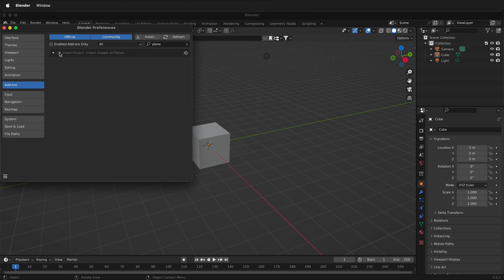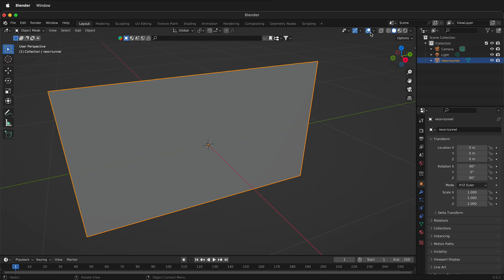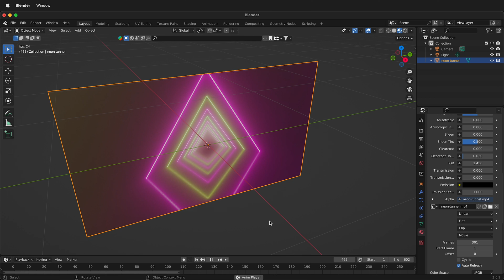How to Import Videos as Planes in Blender - Step by Step Tutorial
🌟 Welcome to our Blender tutorial where we uncover the secrets of importing videos as planes! 🌟

📌 About This Blender Tutorial:
In this easy-to-follow Blender guide, we dive deep into the exciting world of 3D modeling and video integration. Learn how to seamlessly add videos to your 3D scenes in Blender, enhancing the realism and dynamism of your models.

🔍 What You'll Learn:
- Installing the Essential Add-on: We start by guiding you through the installation of the 'Import Images as Planes' add-on in Blender.
- Importing Videos: Discover how to select and import your desired video as a plane.
- Material and Texture Viewing**: Learn to navigate Blender's material shading and render view to see your video textures in action.
- Customizing Video Playback: Explore various material options, including adjusting the start frame and setting cyclic playback for looped videos.
- Timeline Management: Understand the importance of adjusting your timeline for seamless playback and looping.

🎥 Why This Tutorial?:
Whether you're a beginner or an experienced Blender user, this tutorial provides valuable insights into integrating videos with 3D models. Perfect for adding dynamic elements to your scenes or creating unique animations!

💡 Key Takeaways:
- Simple steps to import videos as planes in Blender.
- Tips for customizing video playback within your 3D models.
- Tricks to ensure smooth and continuous video loops.

🚀 Elevate Your Blender Skills:
Don't miss out on this opportunity to enhance your Blender expertise. Press play, and let's get started on transforming your 3D scenes with integrated video content!

- Follow us for more 3D modeling tips and tricks.

0:00 Import Video as a Plane in Blender
0:21 Install the Add on
0:39 Select the Video to Import
0:56 How to see the Video in the Viewport
1:25 Adjust the Frames of the Video
1:36 Make the Video Loop in Blender
1:49 Adjust Timeline length

Video Transcript

In this Blender tutorial I'm going to show you how you can import a video as a plane in Blender. This is a really great way to add video to different scenes in your 3D models and then you can have the video play a certain amount of frames in Blender.

So how do we do this in Blender? First we need to make sure we have the import images as plane add-on installed in Blender. So go to edit preferences and then in the search bar type plane. You may not have this, it may look like this, so if you don't just check the check box. Then we can press shift a and then under image we'll see images as planes.

Now this add-on is called images as plane but what you can do is just go ahead and select a video. Here I have a video selected and then I'm going to import images as planes. I'll click the default Cube and I'll press X to delete it.

Here is our movie on our plane but we don't see it that's because you have to go to a material shading or a render view in the viewport in Blender to be able to see the textures. If I click the material preview notice that I see the image and if I press play it automatically starts playing. There are a number of options that we have with this material. For example we can go to our material tab over on the right and if I scroll down we'll see the alpha is neon tunnel. So I can change the frame so if I want it to start on frame 45 it'll start on frame 45. I can also make it cyclic so it Loops. So now it'll Loop all the way through.

But make sure that if you want to see the whole animation that you make sure that you have enough frames. So for example this is a 301 frame animation if I want it to Loop once I have to have at least 602 frames in my timeline so here we'll see that go by and then it will loop again because it is on on a cyclic playback. If I don't have the cyclic playback and I play from the beginning now I have it playing along but when it gets to frame 300 then the movie will stop playing.

Neither one is correct both can be helpful depending on what you want to do. Here the movie stops and I could have the movie run for a different amount of frames. So hopefully this allows you to import a video as a plane.